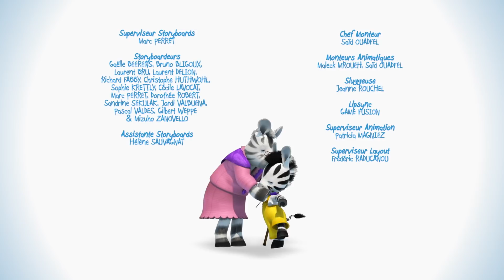Zou secouriste ⛑️ Zou en français 🦓 Dessins animés